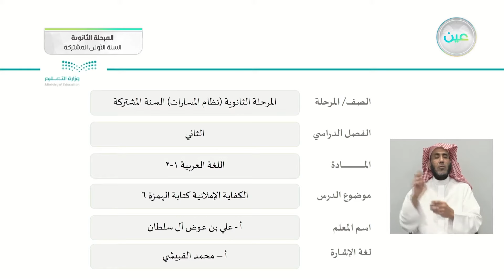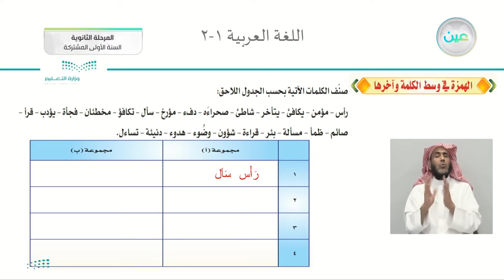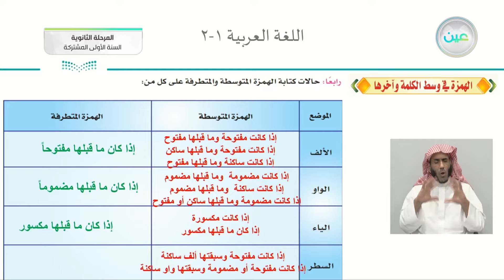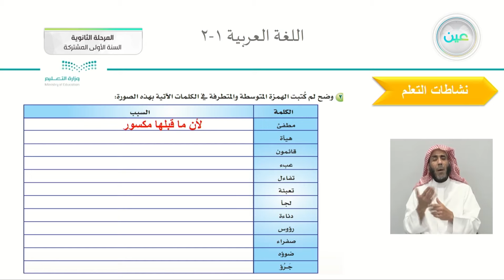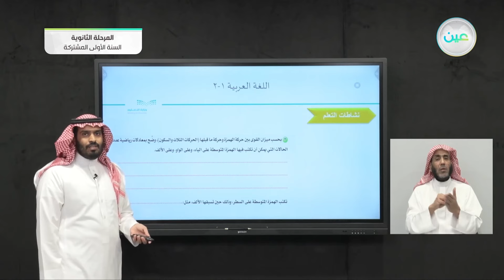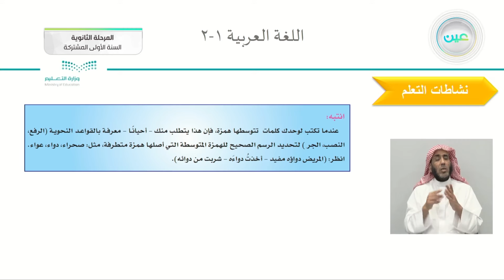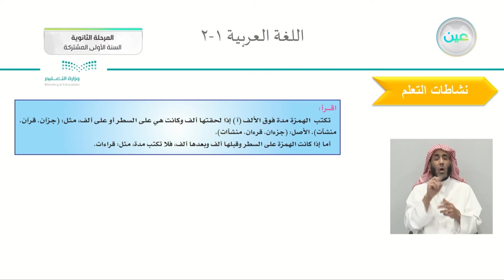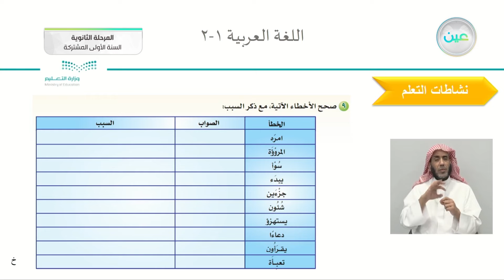الكفاية الاملائية / كتابة الهمزة 6 - كفايات لغوية (1-2) - المرحلة الثانوية (السنة الأولى المشتركة)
الحصة الثالثة - الثلاثاء - الأسبوع الخامس - المرحلة الثانوية (السنة الأولى المشتركة)